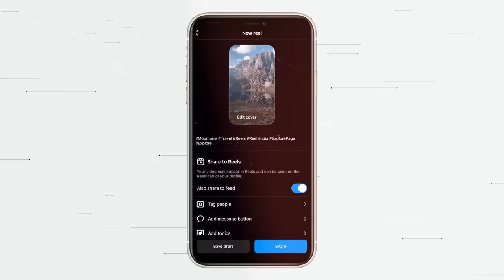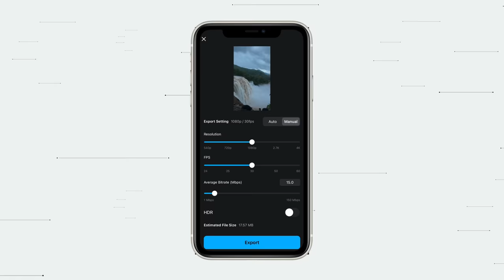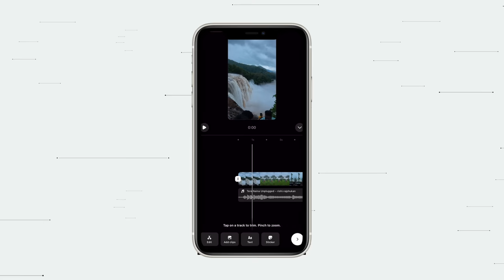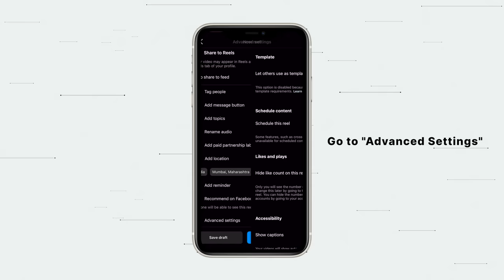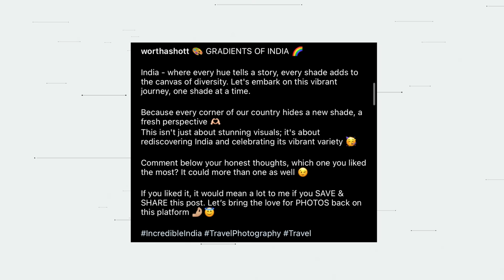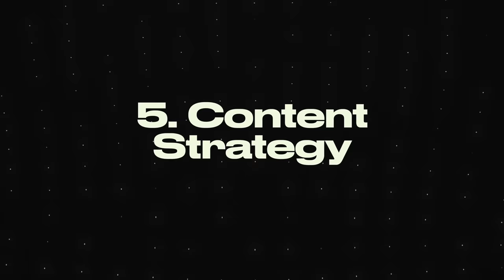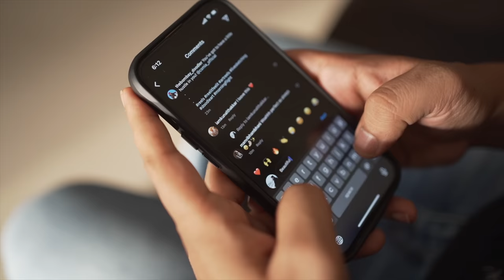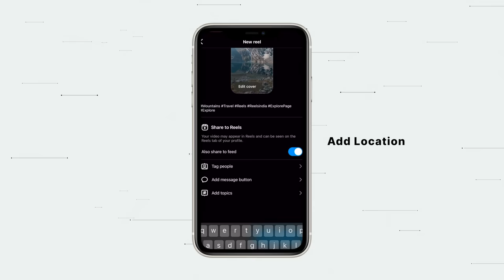How to Post Video on Instagram Reels 2023 | Instagram Reels Tutorial | Sunny Gala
In this video, I talk about how to post video on instagram reels in 2023 by Sunny Gala. Is video mein main aapko bataaunga instagram reels par video upload karne ka sahi tarika. I also talk about instagram growth strategies, how to shoot and edit videos for reels, use hashtags & captions to optimise your instagram content for maximum reach and growth. I talk about shooting and export settings for instagram reels and show my step by step guide on how I upload videos on reels.

Gear I use :

Budget Mic
Prime Lens
2nd Prime Lens
Zoom Lens
Main Light
Travel Camera Bag